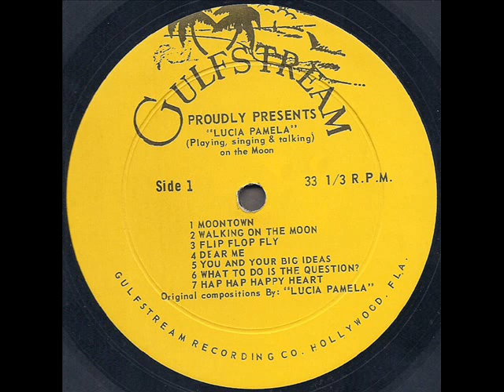Lucia Pamela "Into Outer Space" 1969 *Dear Me*